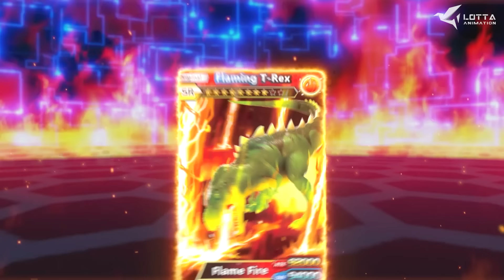⭐️New⭐️Dino Trainers Season 2 | EP14 The Invisible Dino | Dinosaurs for Kids | Cartoon | Toy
After Weber took T-Rex away, he walked through the forest. Just when he thought he had succeeded, Hardy took the lead and told Weber that he was catching a fake T-Rex. After a fierce battle between the two sides, Triceratops, Ankylosaurus, Saltaraurus and Hylaeosaurus all fell. What di they do?